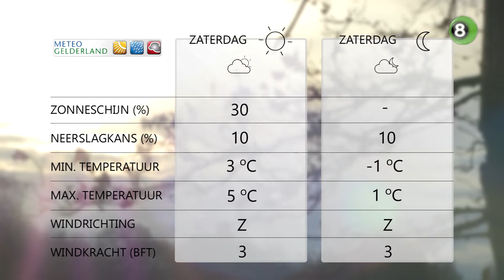Gerrits Weekend Weerpraot van 4, 5 en 6 december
Gerrit Vossers neemt iedere vrijdag de weersvoorspellingen voor het weekend in de Achterhoek door. Vanaf de Laan van Wisch in Terborg voorspelt de weerboer een weekend met nachtvorst, weinig zon en bijna tien millimeter neerslag.